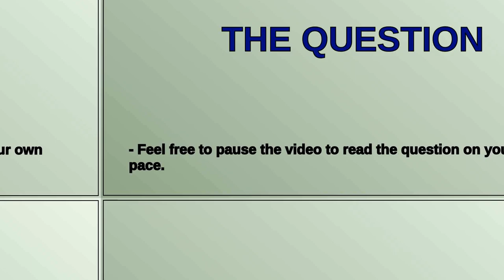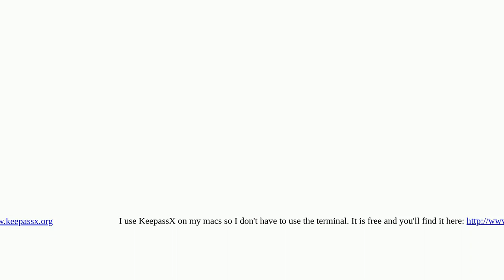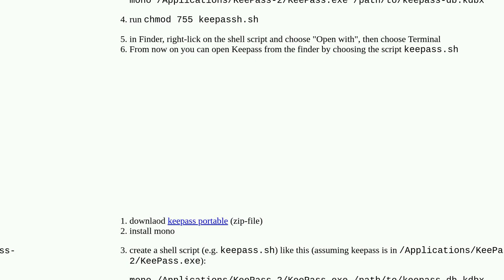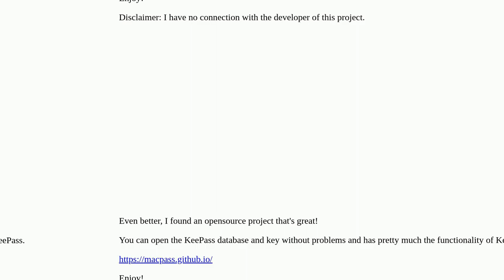Install and open KeePass on Mac OS X